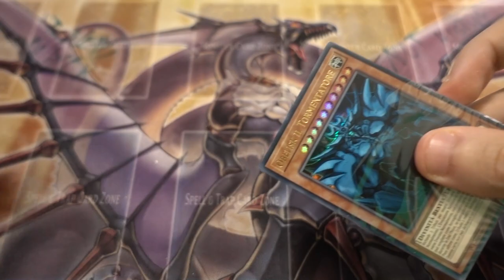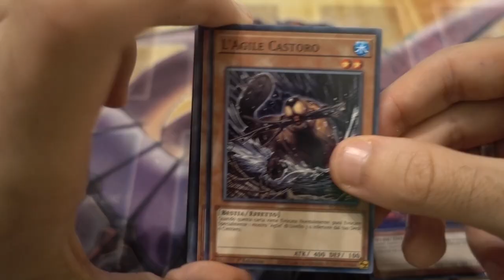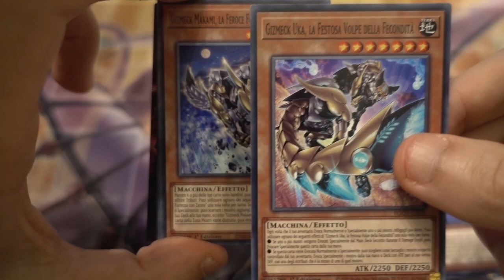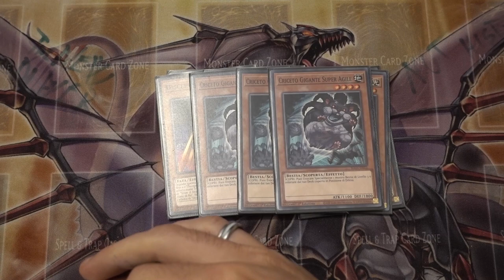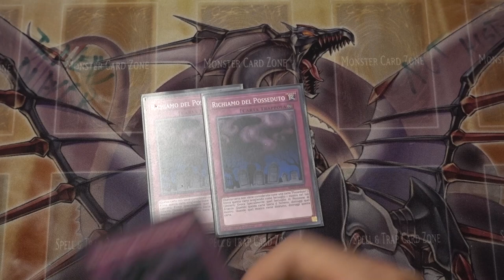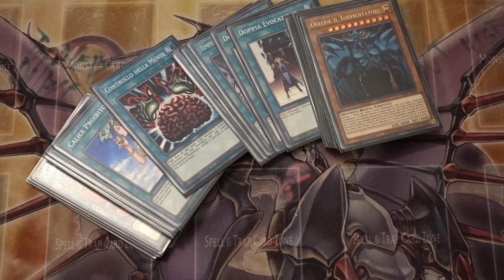OBELISK È PIÙ FORTE DI SLIFER? - DECK PROFILE 30€ BUDGET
🔹COLLABORAZIONI

🔹SOCIAL
- Instagram Cappello di Paglia:

🔹STRUMENTAZIONE VIDEO
-Sony RX100M5-